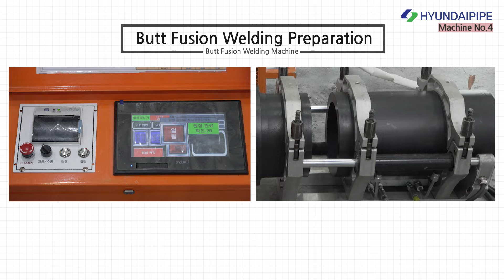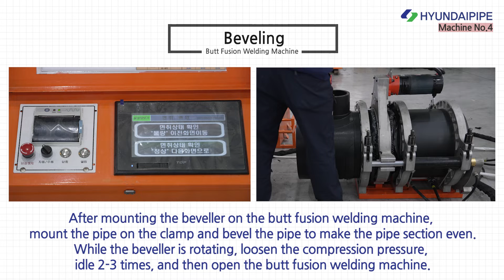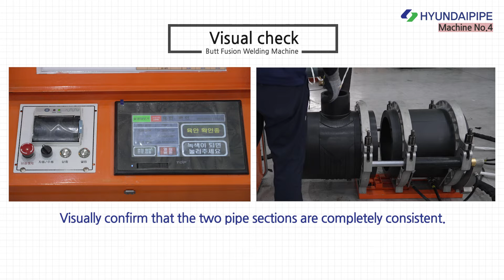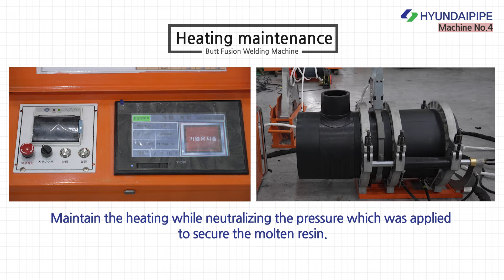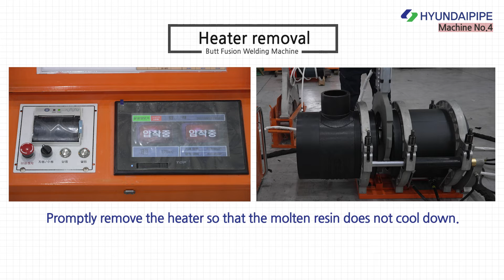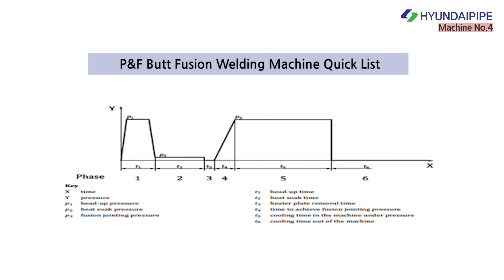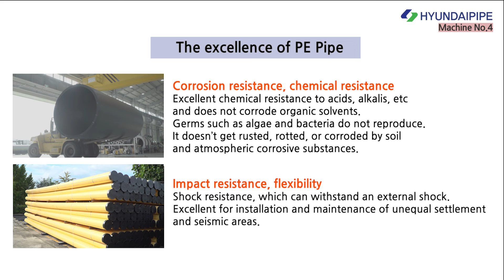현대파이프 융착기 4호기 비디오 매뉴얼 (Hyundai Pipe welding machine video manual D400)